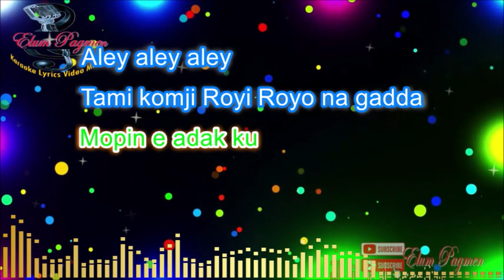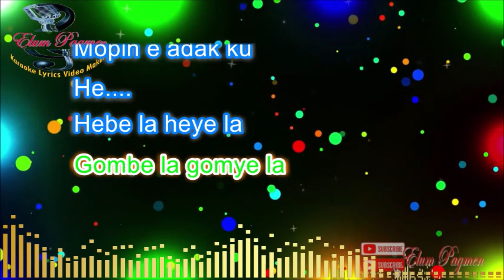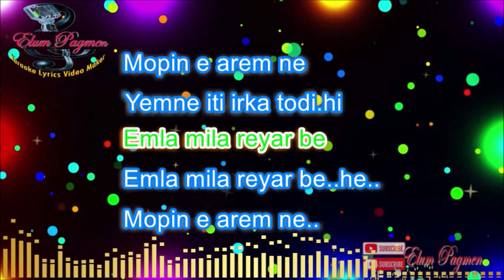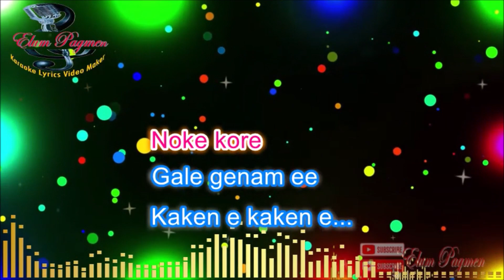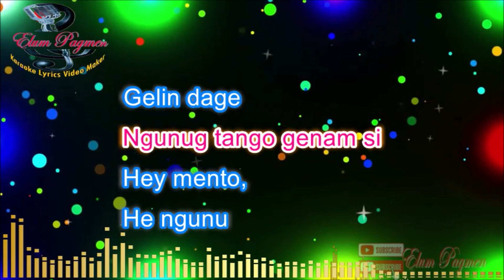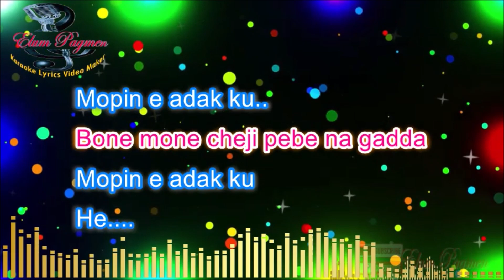TAMI KOMJI RIYI ROYO NA GADDA/MOPIN SPECIAL LYRICS VIDEO/SINGER MARTO KAMDAKJI.